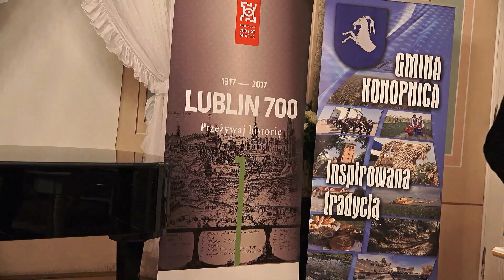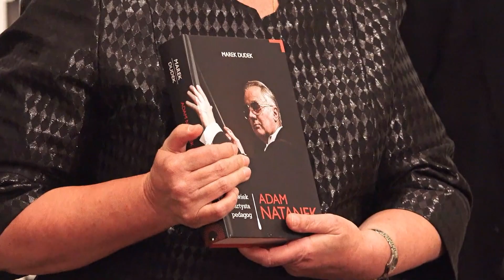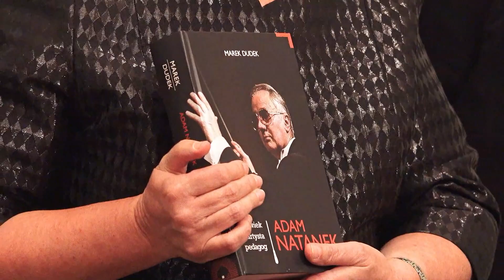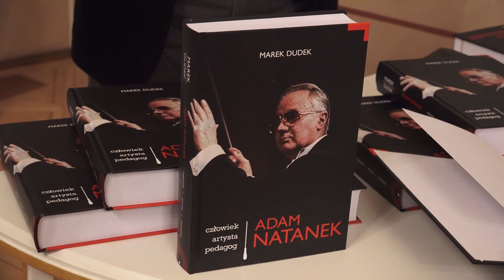TOW. MUZ. IM. H. WIENIAWSKIEGO - VI FESTIWAL - A. NIKODEMOWICZ - "CZAS I DŹWIĘK" - LUBLIN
TOW. MUZYCZNE.  IM. H. WIENIAWSKIEGO -  TRYBUNAŁ KORONNY - VI  MIĘDZYNARODOWY FESTIWAL -  A. NIKODEMOWICZ - "CZAS I DŹWIĘK" - RECITAL - ROKSANA RAPITA - UKRAINA - OPOWIADAŁ ADAM NATANEK - SŁOWO O MUZYCE - TERESA KSIĘSKA - FALGER -  LUBLIN